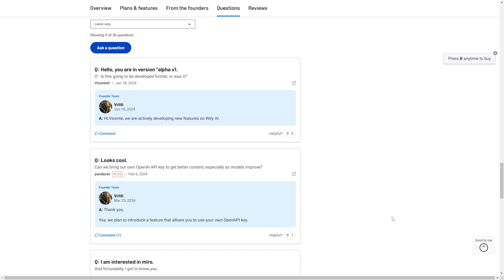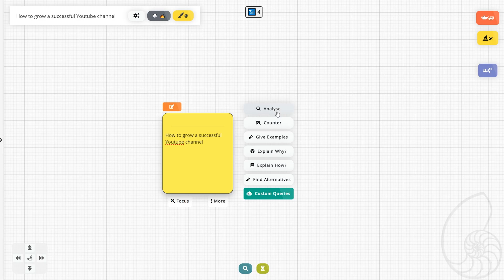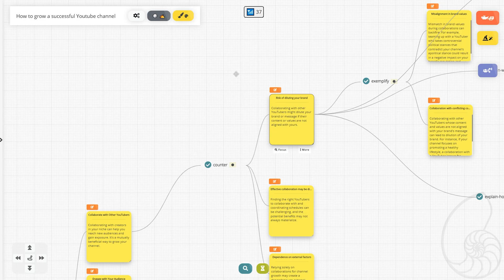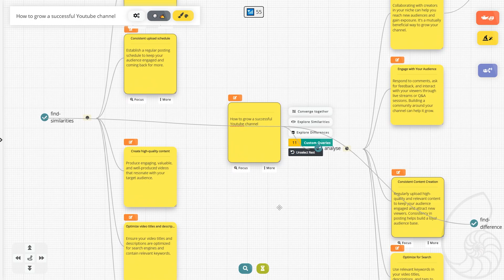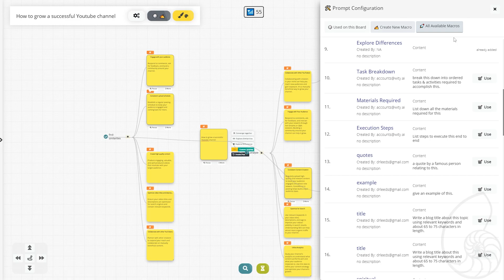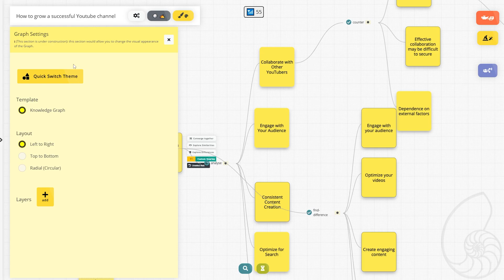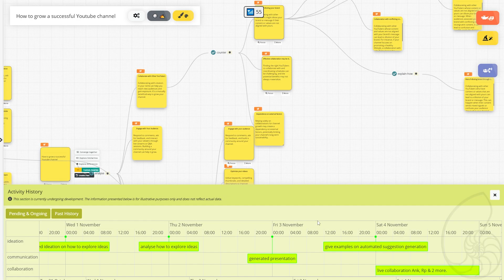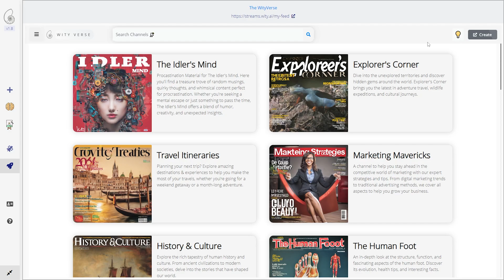Wity AI Review: Supercharge Your Brainstorming and Content Creation with AI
🔥Learn my exact strategies and techniques for building Faceless YouTube channels just like LearnWire to profit over $100K per year from each channel.